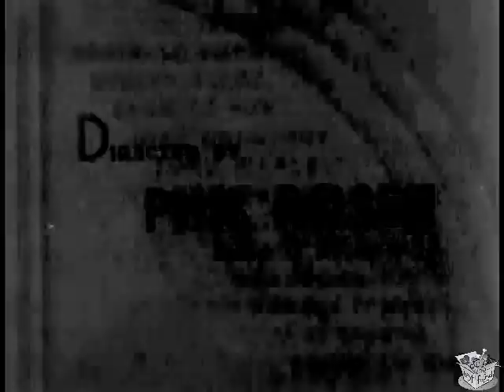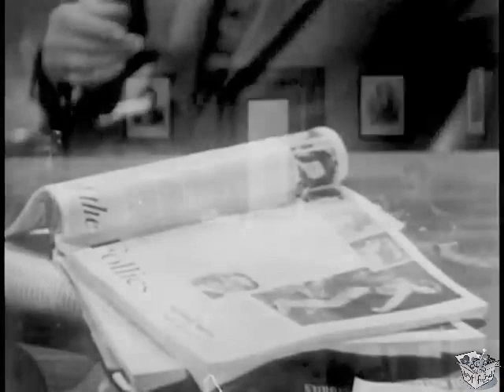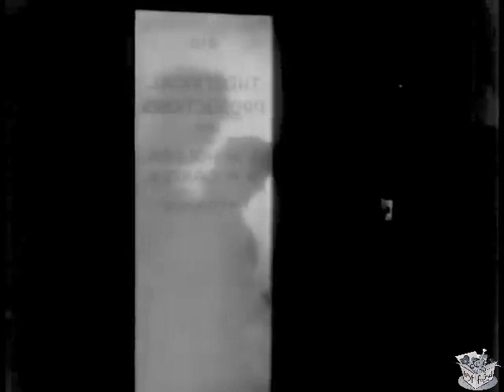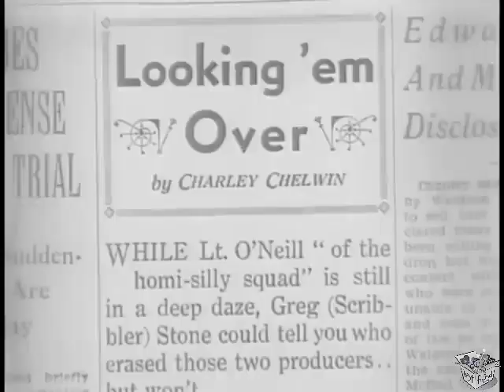IT COULDN'T HAVE HAPPENED - BUT IT DID (1936) Reginald Denny & Evelyn Brent | Comedy, Mystery | B&W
It Couldn't Have Happened – But It Did is a 1936 American romantic crime film directed by Phil Rosen. The film is also known as It Couldn't Have Happened (American review title).

SYNOPSIS
When a play's two producers are murdered, the playwright tries to solve the crime.

Theatrical Writer Greg Stone (Reginald Denny) is rehearsing with his troupe. Some secrets between the actors. And some problems with contracts to be signed with the producers. Then two murders. Stone is forced into investigating ...

CAST & CRW
Reginald Denny as Greg Stone
Evelyn Brent as Beverly Drake
Jack La Rue as Smiley Clark
Inez Courtney as Linda Sands
Hugh Marlowe as Edward Forrest
Claude King as Ellis Holden
Bryant Washburn as Norman Carter
Robert Homans as Police Lt. O'Neill
Crauford Kent as Bob Bennett
Robert Frazer as Lloyd Schaefer
Miki Morita as Hashi – Houseboy
Emily LaRue as Ingenue

Written by Arthur T. Horman (original story and screenplay)
Produced by Maury M. Cohen
Production company Invincible Pictures Corp.
Language English